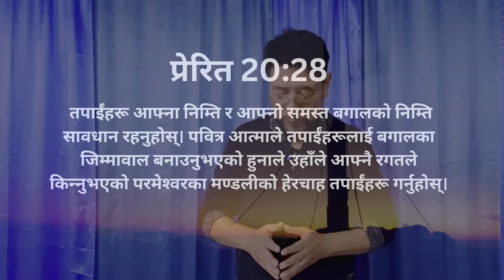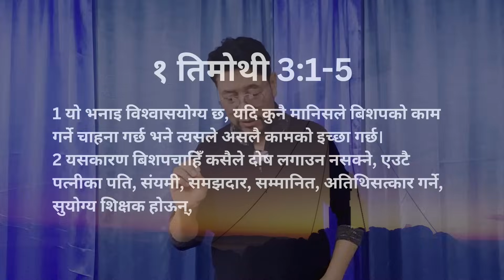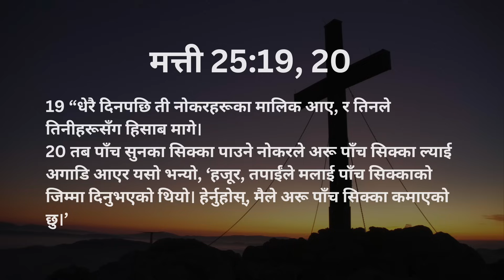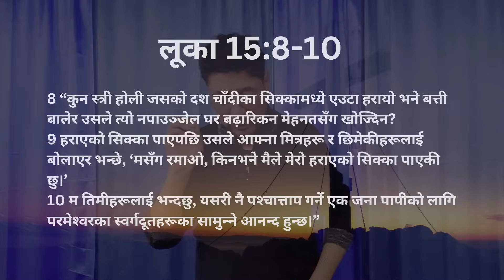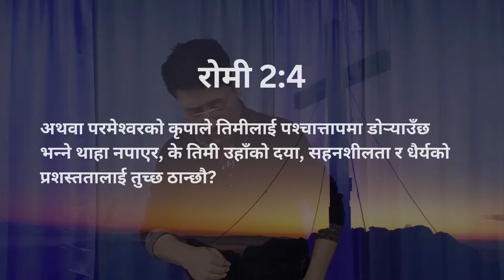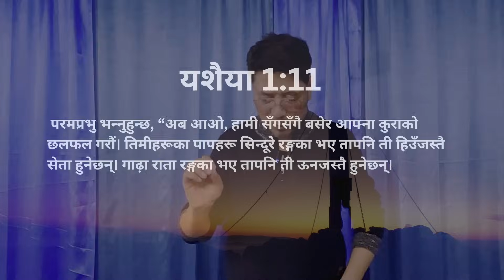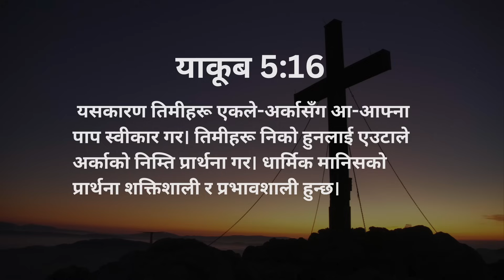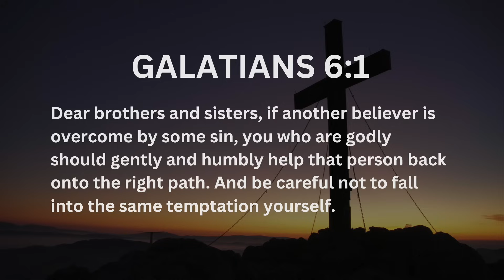पश्चाताप भित्र पुनर्स्थापना छ | Restoration is in the Repentance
Chapters:
Sunday November 2023
Speaker: Daniel Chhetri, Senior Pastor,
Word of Life Church, Gangtok-737101, Sikkim, INDIA

Source: Freebibleimages, Pexels, Bible project

Mrs. Choden Lepcha  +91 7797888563